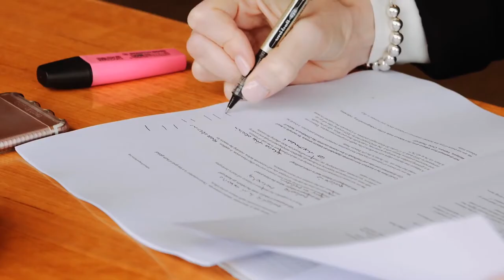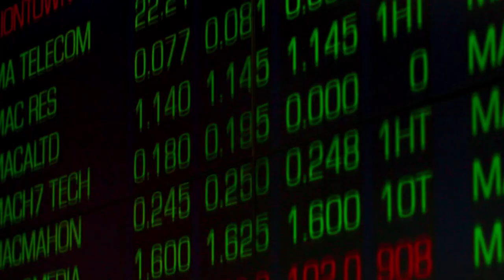Introducing Bronwyn King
Bronwyn is a social entrepreneur, movement maker, sustainability expert and a globally renowned humanitarian on a mission to inspire and transform organisations into purpose driven businesses. Her TEDxSydney talk has been viewed more than three million times.